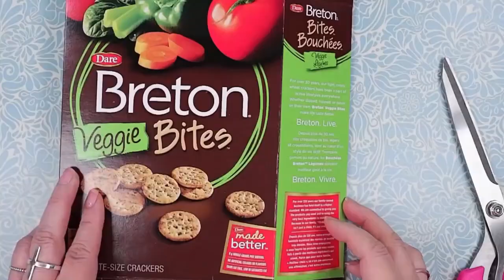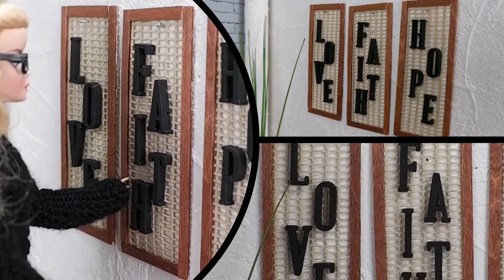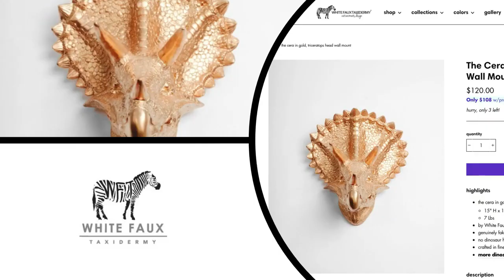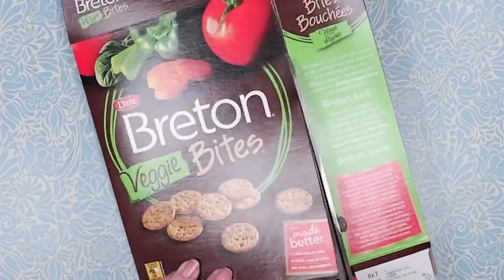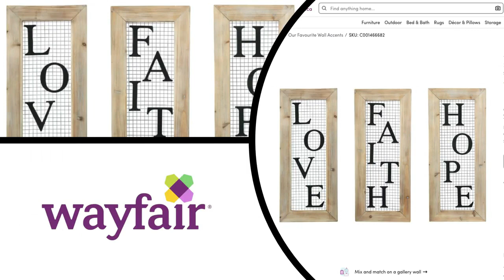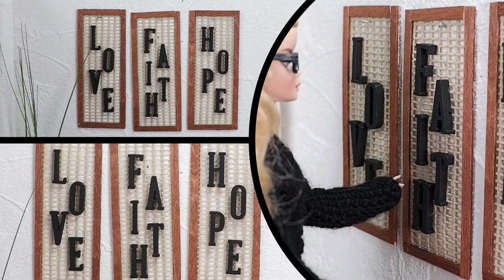DIY One Sixth Scale Dollhouse Miniature Wall Decor Dupes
DIY One Sixth Scale Dollhouse Miniature Wall Decor Dupes. I love reading comments and I always reply.

00:00 Intro
00:11 Pier 1 Wood Mirror
02:05 All Modern Wood Wall Art
03:51 Wayfair Wooden Round Fibre Art Wall
05:56 Wayfair Relax Rope Sign
08:07 White Faux Taxidermy Animal Wall Sculpture
09:52 Birch & Lane Shell Art
12:37 Macy's Wall Art
15:43 Wayfair Love Faith & Hope Sign
18:19 Kirklands Wooden Home Sign
20:03 Pottery Barn Wall Art
22:28 Kirklands Wreath in Frame

The doll in the video is an adult collector doll not recommended for children under 14 years of age.

T H R I F T Y   R E V A M P S